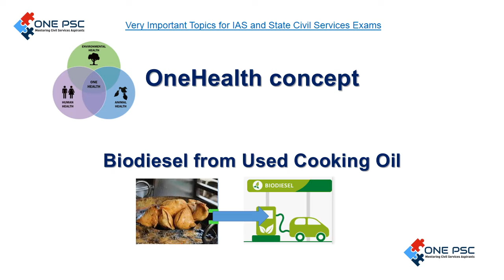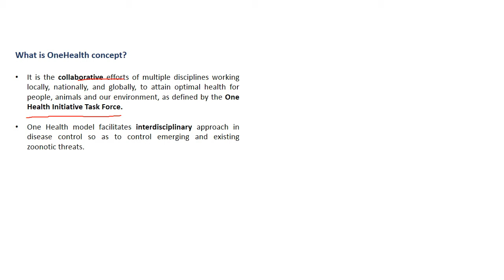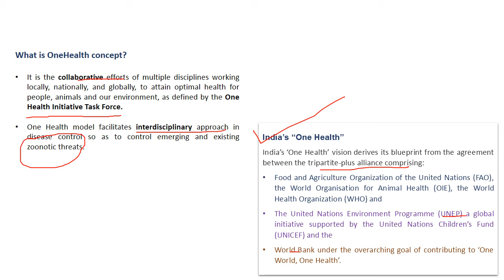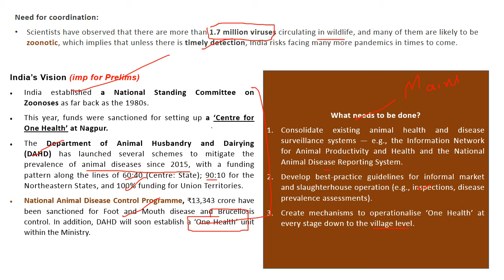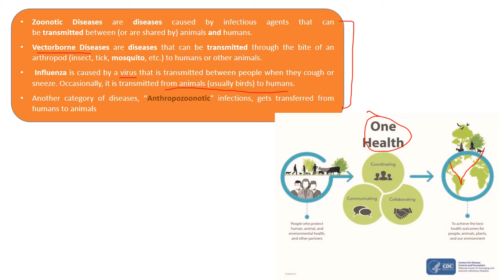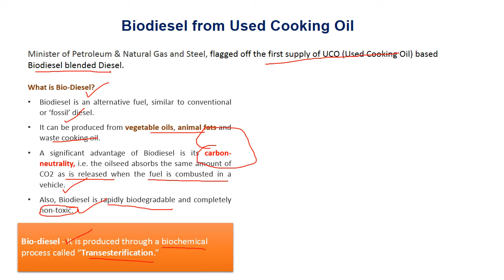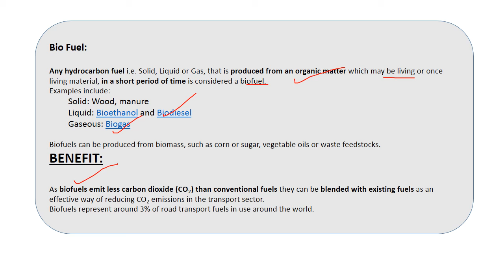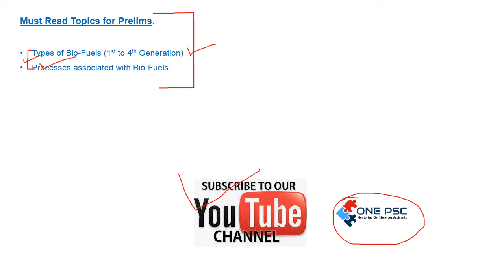UPSC IAS Current Affairs May 2021 (Part2) -OneHealth concept | BioDiesel | State PSC current Affairs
UPSC Civil Services Current affairs from 1st May 2021 to 7th May 2021. (Part2)

Issues Discussion:
1. OneHealth Concept
2. Biodiesel from Used Cooking Oil.